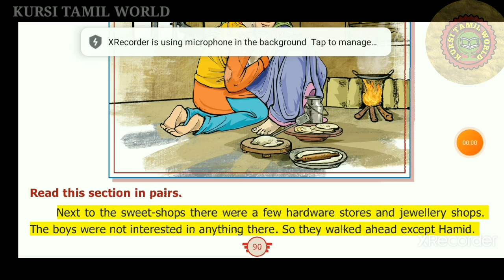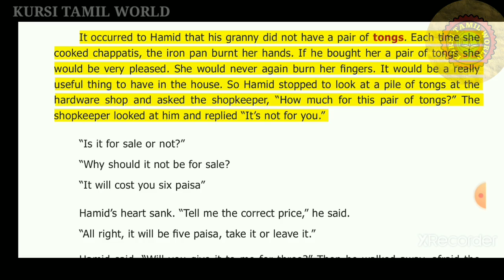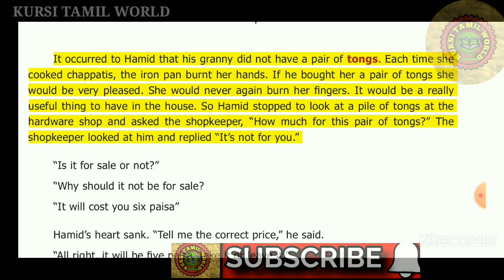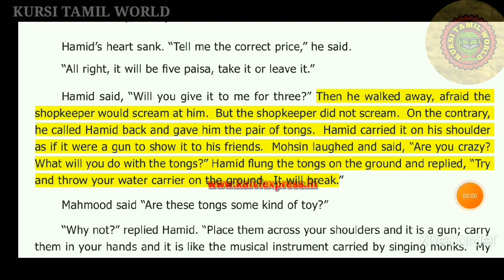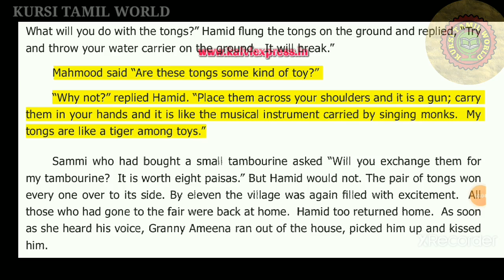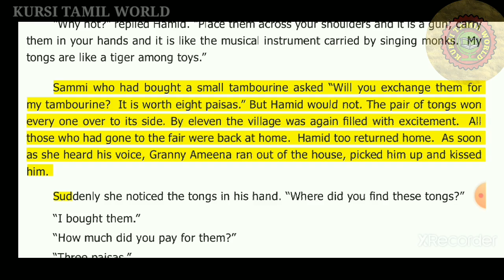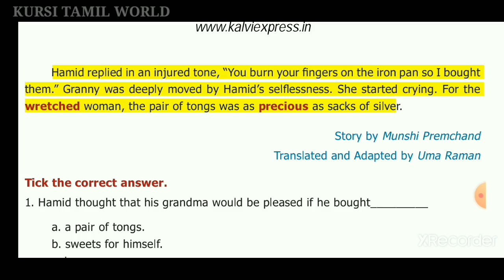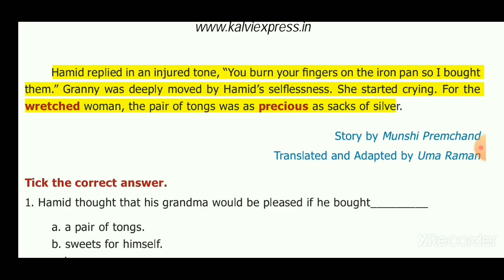EIDAH SECTION-3|EXPLAINED IN தமிழ் | SAMACHEER KALVI | TNPSC